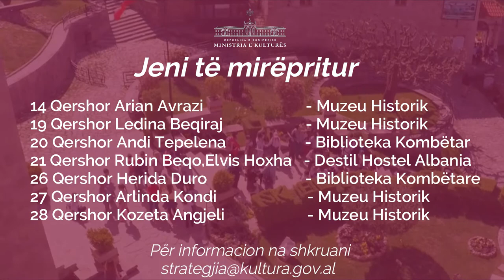Strategjia Kombëtare e Kulturës 2019-2025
Ministria e Kulturës po punon  për hartimin e dokumentit të 'Strategjisë Kombëtare për Kulturën 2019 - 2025', proces ky që ka kaluar në disa faza konsultimi me ekspertë shqiptarë dhe të huaj.
Në fazën e dytë  do të konsultohen grupet e interesit në sektorët e trashëgimisë kulturore, artit, librit, integrimit evropian, të drejtës së autorit si dhe të industrisë kreative si sektor me potencial të madh zhvillimi.
Ministria e Kulturës do të organizojë disa  prezantime të punës së sektorëve përkatëse të MK-së, ku do të bashkëbisedohet me grupet e interesit për të vjelë ide, sugjerime me qëllim të gjithëpërfshirjes në këtë dokument strategjik kombëtar për Kulturën.